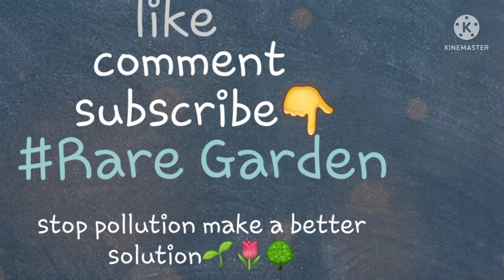Black Berry Farming In Pakistan | Grow And Care | Rare Garden | Urdu/हिंदी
I'm Talking About Black Berry Farming In Pakistan. Pakistani Farmers Started Black Berry Farming Because It Is Growing Very Well In Pakistan's Climate And Producing Heavy Crop.
You Can Learn How To Grow, Care And Farming Of Black Berry In Pakistan, By Watching This Video.